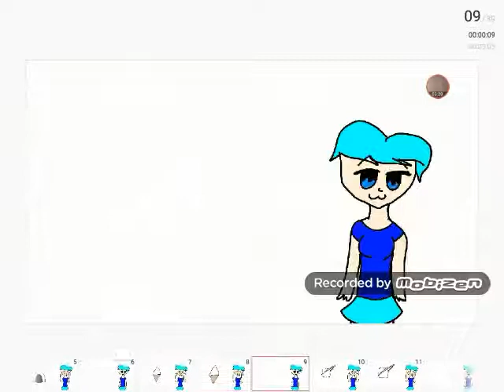Hungry mem colab with hayleykitten